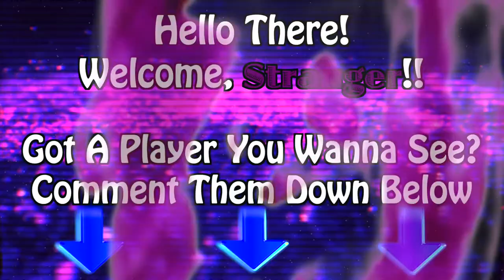The Praying Tailback - Herb Lusk II Career Highlights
A Man Of Faith And Conviction, Herb Lusk's Career Wasn't Long But It Sure Was Sweet. With A Belief In Something Bigger Than Himself, Lusk Gave Himself To The Call. Like A Playcall In Football, He Followed The Plan The Best He Could. Playing Three Seasons In The NFL, Before Becoming A Very Accomplished And Well-Regarded Reverend After His Career. While On The Field, He Was Never The Star, But His Humble Nature Allowed Him To Be A Great Compliment To His Team. His Claim To Fame Being The First Player To Kneel In Prayer In The Endzone After Scoring, His Legacy Lives On Despite Such A Short Tenure. Enjoy, EveryBuddy!

Rest In Peace, Herb!